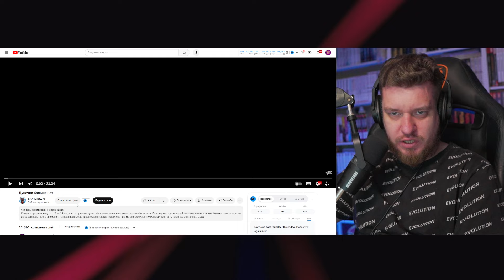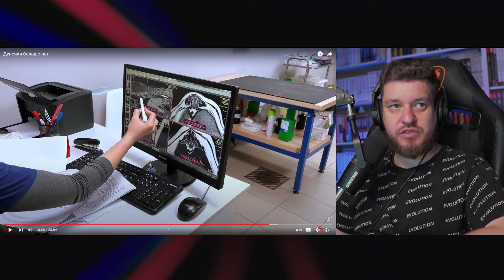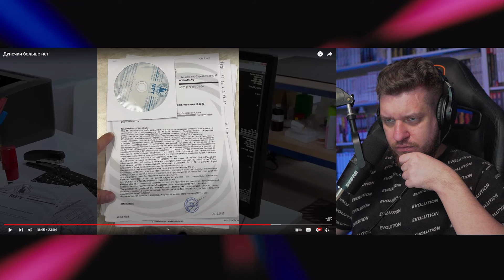Дунечки больше нет | РЕАКЦИЯ НА SANISHOW